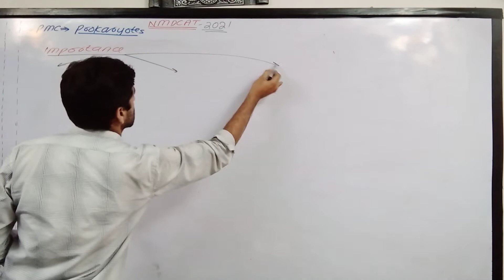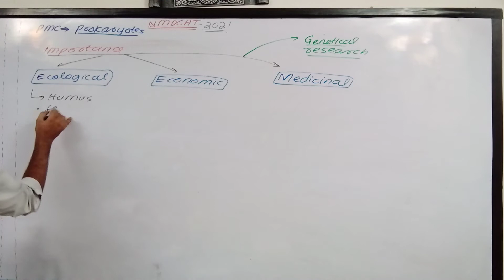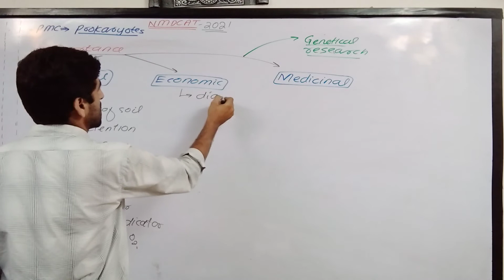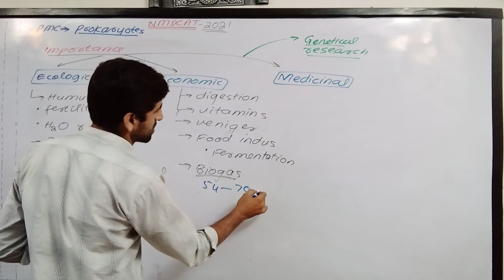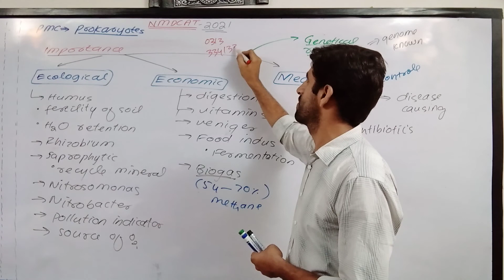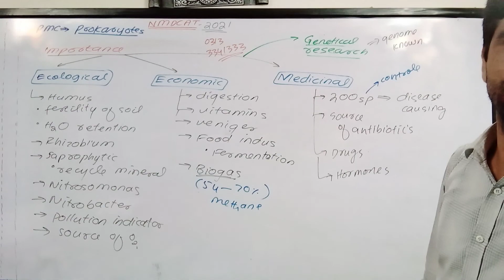importance of bateria